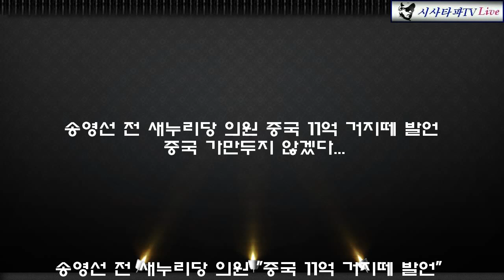송영선 전 새누리당 의원 중국 11억 거지떼 발언 중국 가만두지 않겠다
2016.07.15 JTBC 밤샘토론 중 중국 11억 거지떼 발언으로 중국 가만두지 않겠다...일파만파